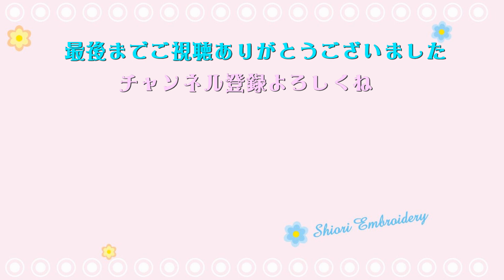刺繍のヤギさんを作る【動物刺繍】刺しゅう制作動画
刺繍でヤギさんを作る制作動画です。
口には葉っぱをくわえています。角のグラデーションがお気に入りです。

関連動画（Shioriの刺繍）
・犬さんを刺繍する制作動画【トイプードル】